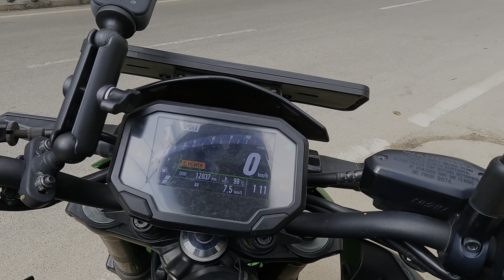# Kawasaki Z 900 Test ride good experience # Dream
# Kawasaki z 900 test ride it was fun to ride such a huge machine,Hopefully this year ❤️😎 # JS films my greatest inspiration # Deshi vloger solo rider inspiration from our Darjeeling…